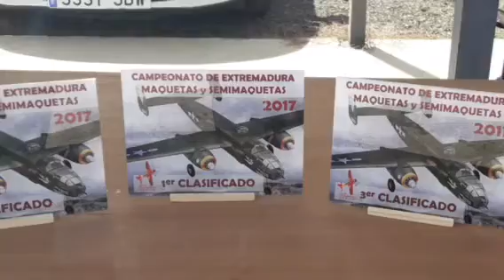CAMPEONATO DE EXTREMADURA DE MAQUETAS Y SEMIMAQUETAS 2017.